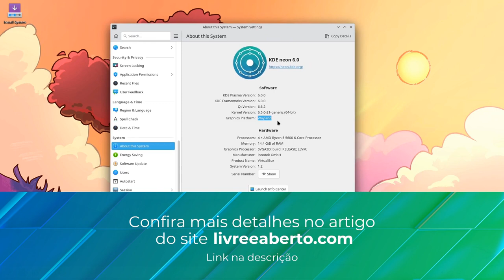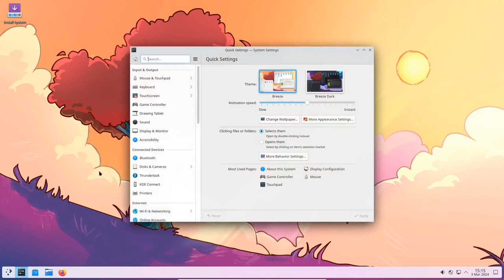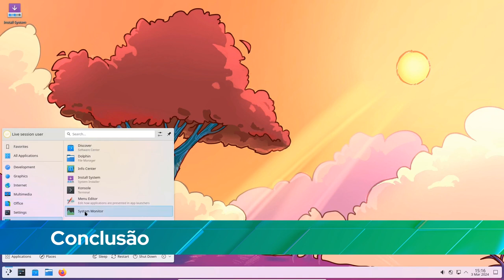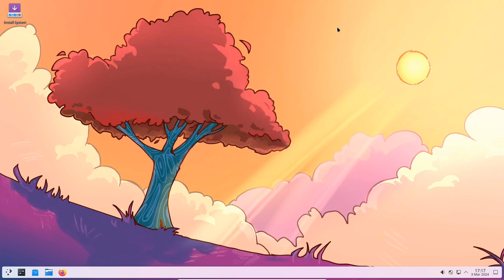KDE Neon 6 agora disponível com o ambiente de trabalho KDE Plasma 6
A distribuição do KDE neon 6 já está disponível para download com o ambiente de desktop KDE Plasma 6, o KDE Gear 24.02 e o KDE Frameworks 6.